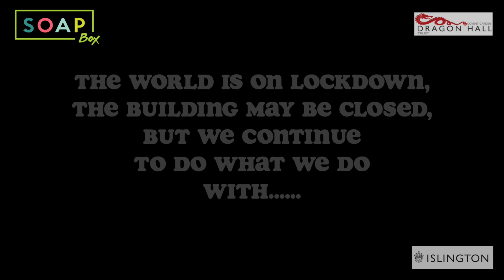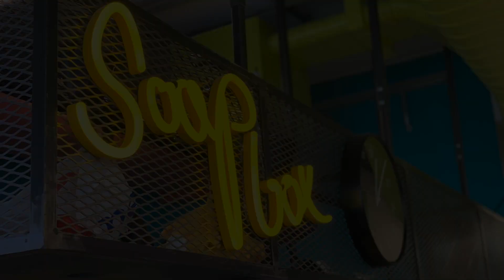Soapbox Online Promo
Soapbox Islington are proud to launch Soapbox Online!
A safe, professional, online learning environment designed to help young people learn new skills!